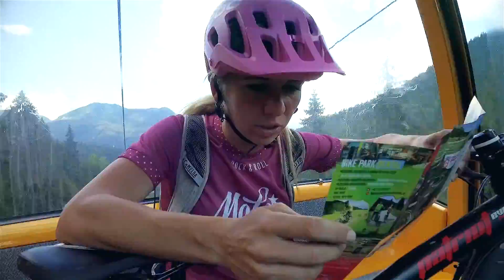BikeTour - Malino Brdo minivideo report - 2016